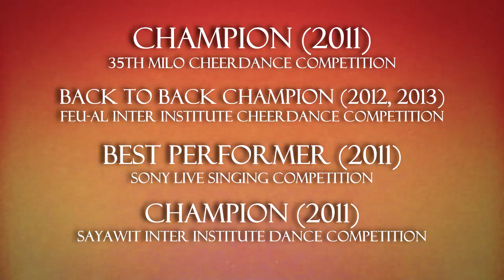Artist Connection 2013-2014 AVP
Best AVP for the 2013 Kick Off Celebration
FEU - East Asia College
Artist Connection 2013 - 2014